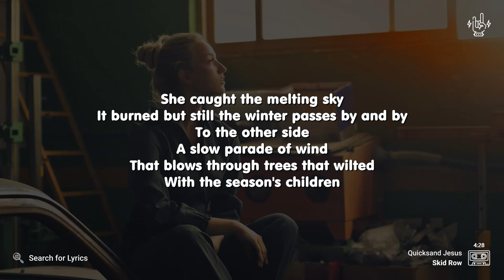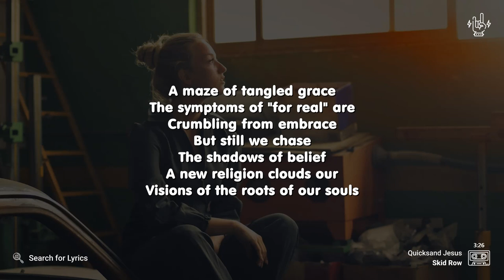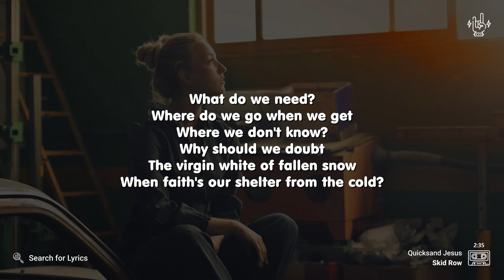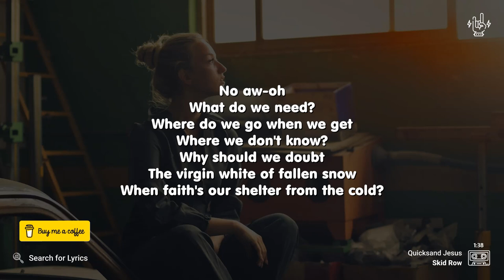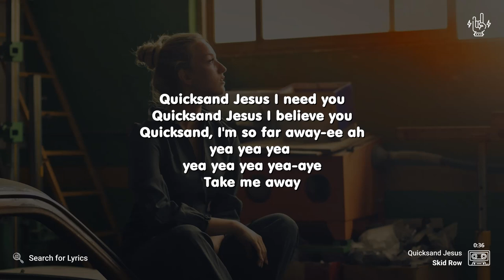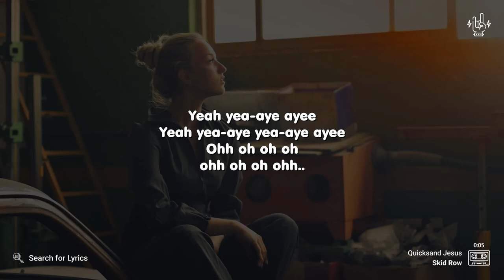Skid Row - Quicksand Jesus (Lyrics for Desktop)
_("Quicksand Jesus" for Mobile devices)_

*Video Details*
Artist: Skid Row
Song: Quicksand Jesus
Background: Photo by bruce mars on Unsplash